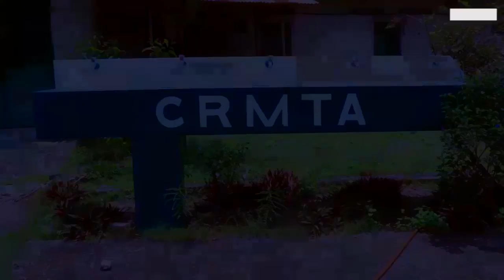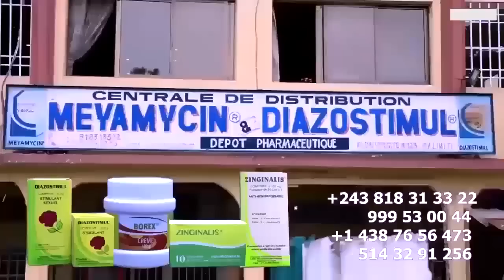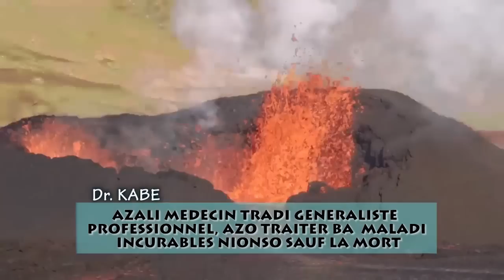BERCY MUANA Et OLIVERA Bako Zala Refoulé Décision Ya HERITIER WATA Sur FUITE Eza Trahison